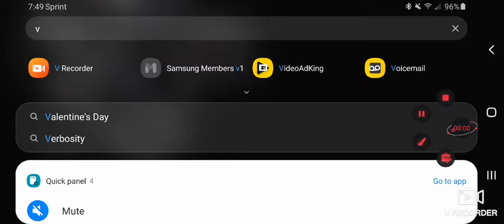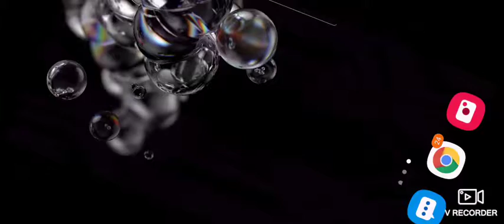car crusher dude = cool dude